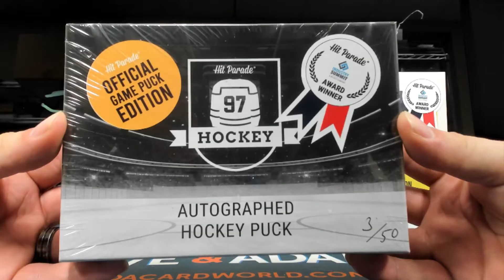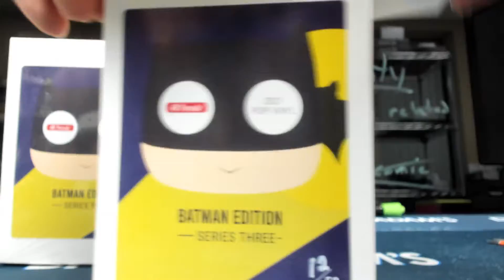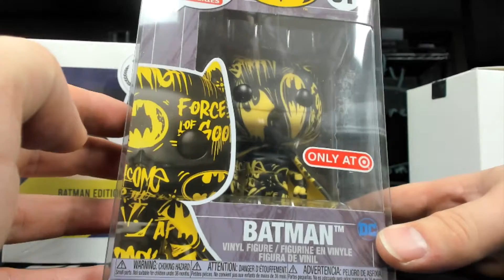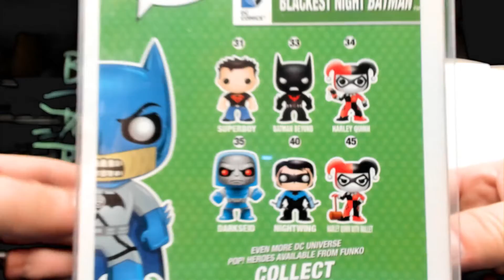Travis' HP Autographed hockey puck and HP Pop Vinyl Batman ed. break